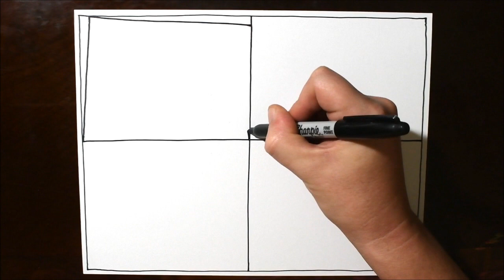Spiral Art Coloring Pack 1 / 4 Drawing Patterns Repeated Four Times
► My New Book!  How to Draw Fun Stuff!

Spiral drawing coloring pack 1.   I split the paper into 4 creating four different patterns and then repeated each individual pattern creating a symmetrical image for four different patterns.  The images can be downloaded, printed and colored.  Created with a Sharpie on 110lb cardstock.

► ALL OF MY BOOKS ON AMAZON
► SVG Files